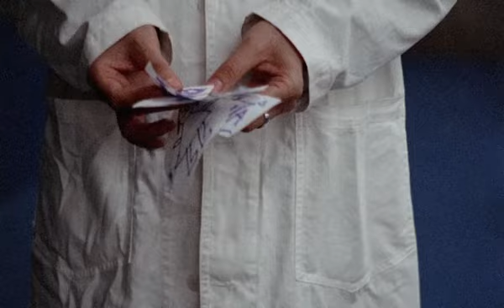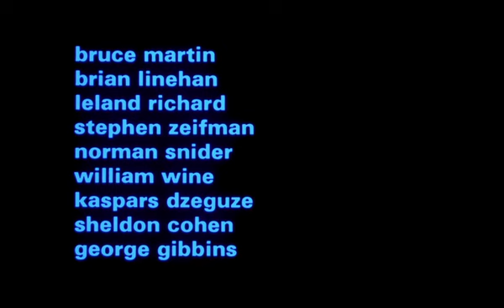Crimes of the Future (1970)[ENG]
Crimes of the Future details the wanderings of Tripod (Mlodzik), sometime director of a dermatological clinic called the House of Skin, who is searching for his mentor, the mad dermatologist Antoine Rouge. Rouge has disappeared following a catastrophic plague resulting from cosmetic products, which has killed the entire population of sexually mature women. Tripod joins a succession of organisations including Metaphysical Import-Export and the Oceanic Podiatry Group, and meets various individuals and groups of men who are trying to adjust themselves to a defeminized world. One man parodies childbirth by continually growing new organs which are removed from his body. Eventually Tripod comes upon a group of paedophiles which is holding a 5 year-old girl, and they urge him to mate with her. He senses the presence of Antoine Rouge.